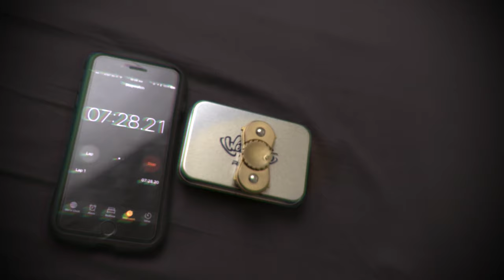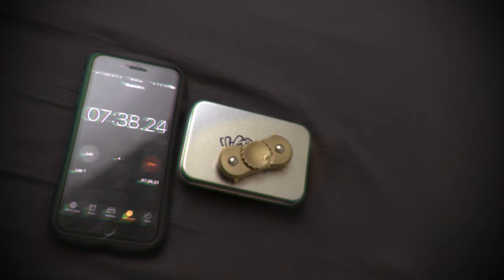Thử nghiệm thời gian quay của con quay WeFidget's REVOQ™